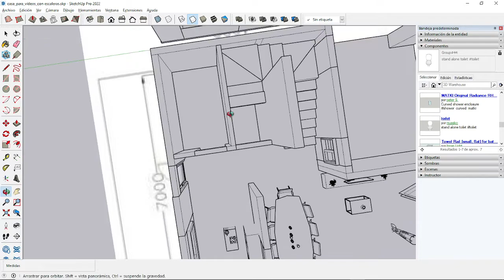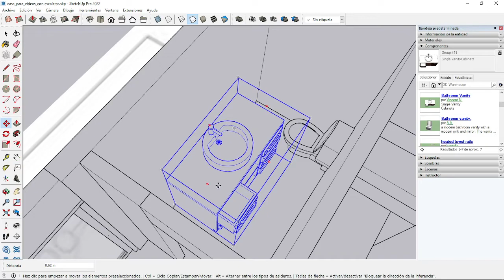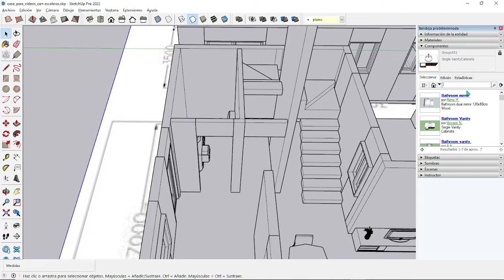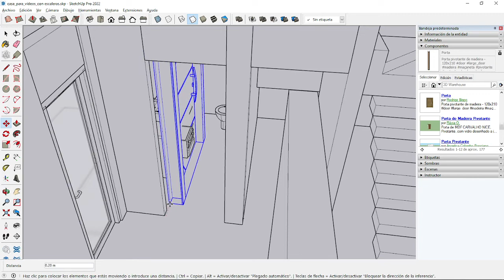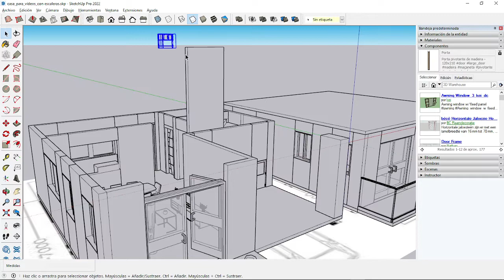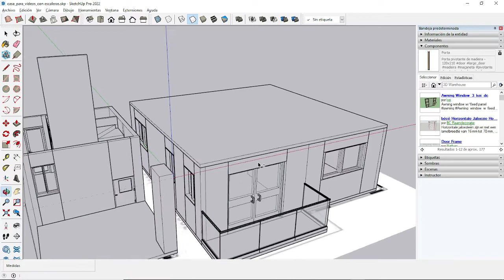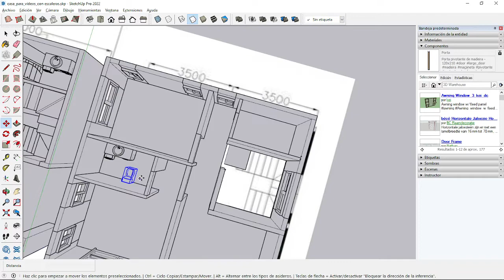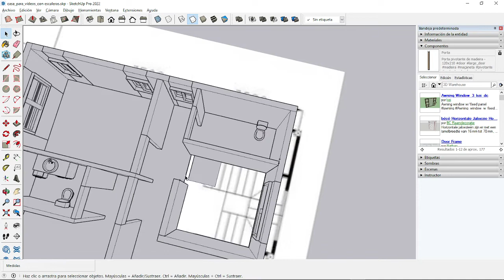Curso Sketchup Video 13